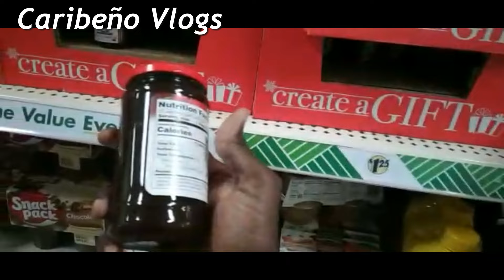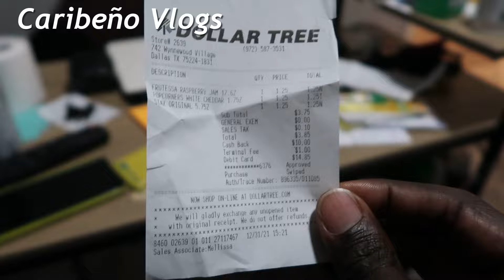La tienda más barata en todo Estados unidos todo esta a un dolar es dollar tree